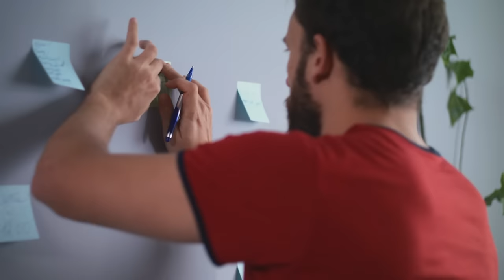The 5 REAL Categories Men Seeking MARRIAGE SORT Women Into